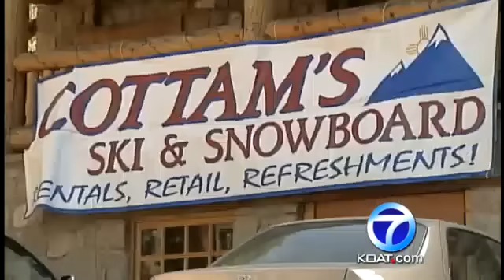Ski shops are hurting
Usually by now, skiers are filling ski slopes across New Mexico.  But the drought has many ski areas struggling with small amounts of man-made snow.  On the drought watch, Royale Da reports that there is a lot riding on the skiing business.